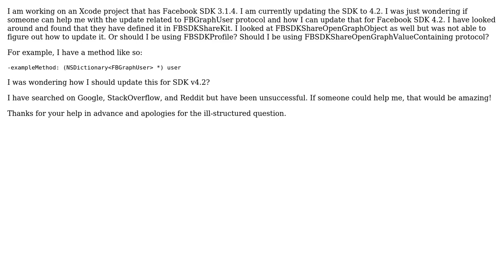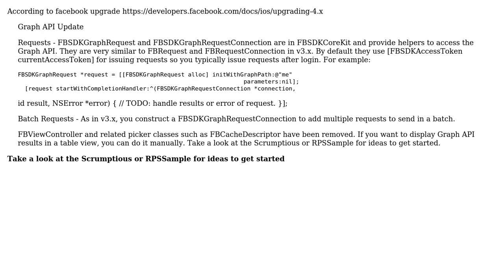Facebook SDK 4.2 FBGraphUser protocol update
With thanks & praise to God, and with thanks to the many people who have made this project possible! | Content (except music & images) licensed under CC BY-SA | Music | Images & others | With thanks to user Varun Naharia user Aashay and the Stack Exchange Network Trademarks are property of their respective owners. You are responsible for your own actions.